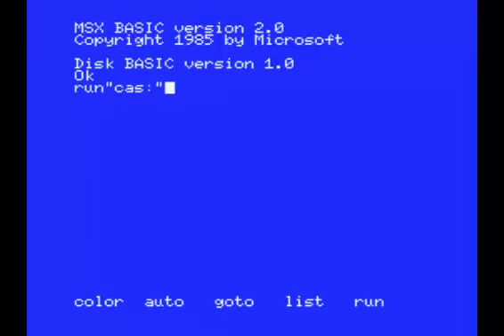Toy Acid Game, La Discoteca Theme (MSX)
La melodía que acompaña el menú de la 1ºfase